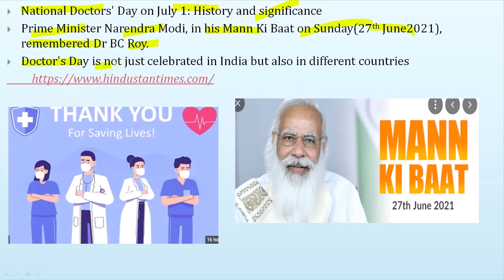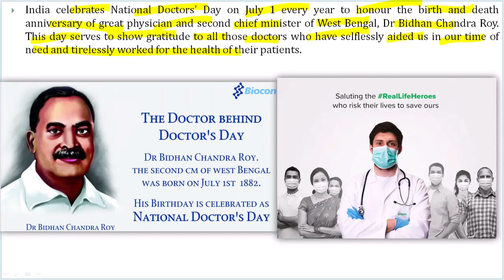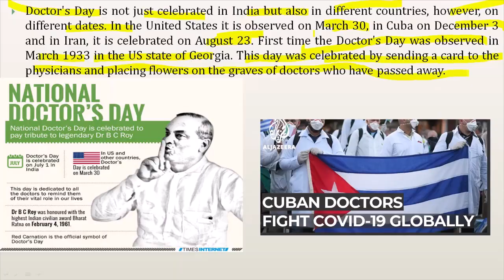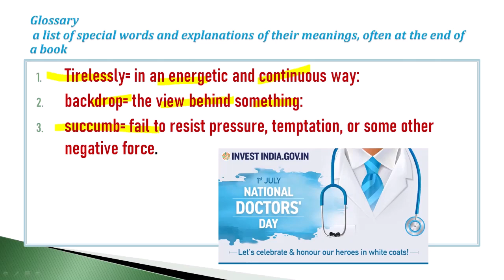NATIONAL DOCTORS' DAY-An article a day creates an excellent way-29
This video is meant for Education purpose only.